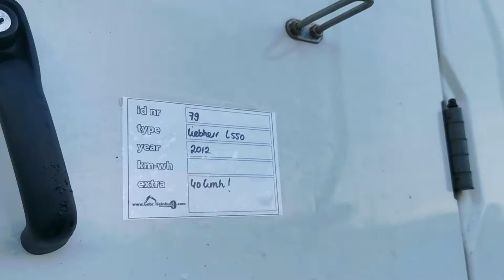Liebherr L550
For Sale
Stocknumber 79